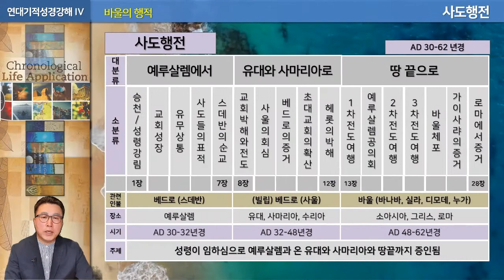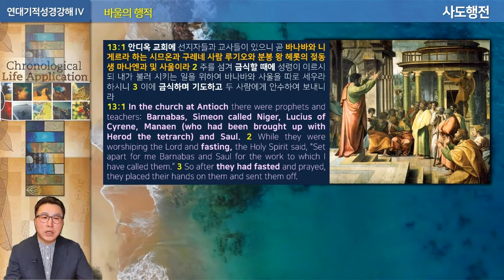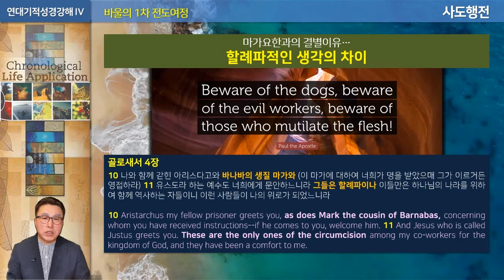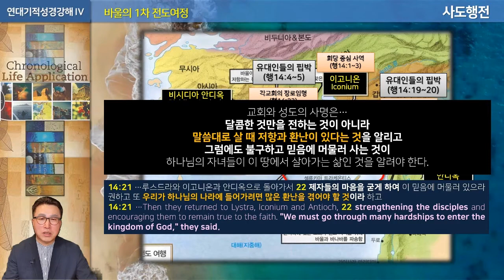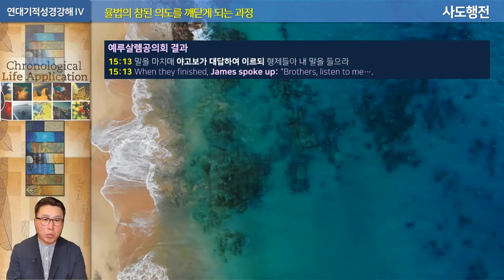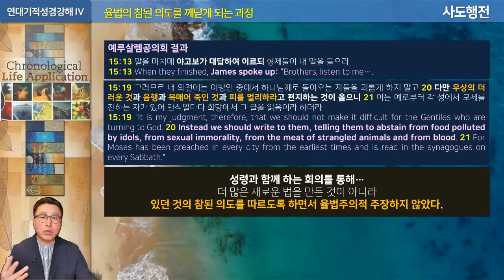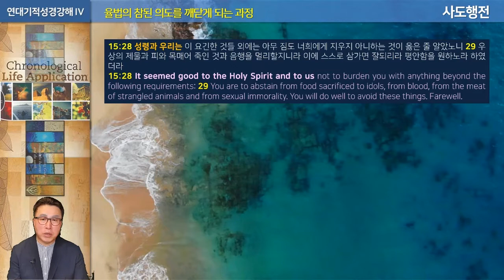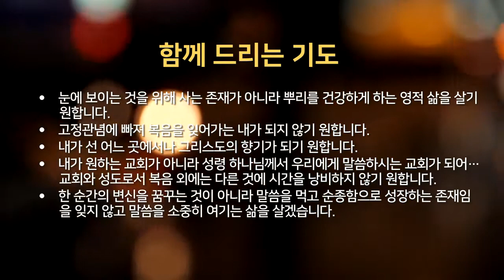2021년 1월 24일 온라인 예배 [3/4]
내용: 4차 연대기적 성경강좌 144회 – 바울의 행적 I
본문: 사도행전 13-15장
제목: 성령은 우리에게 짐이 아니라 힘을 주신다!!